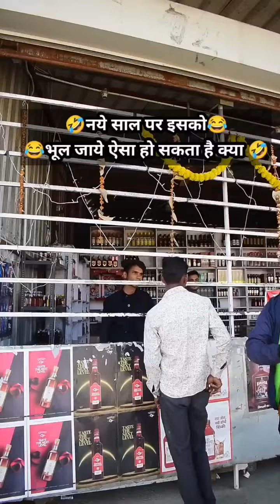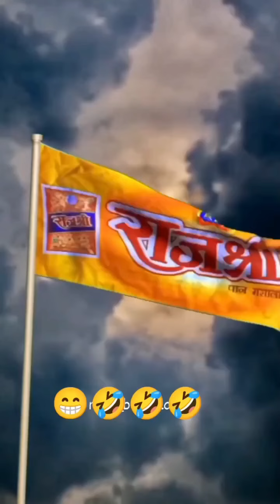indian top funny instagram reel - oye bhopali